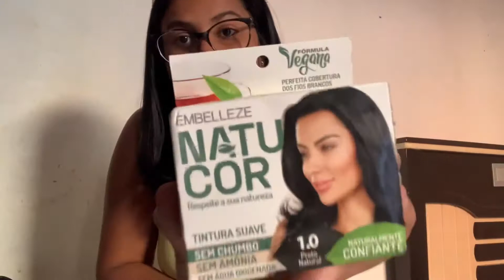Banho de brilho em casa | Banho de petróleo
Olá meus amores! No video de hoje ensino a vocês como fazer o banho de brilho na sua casa ! 😍